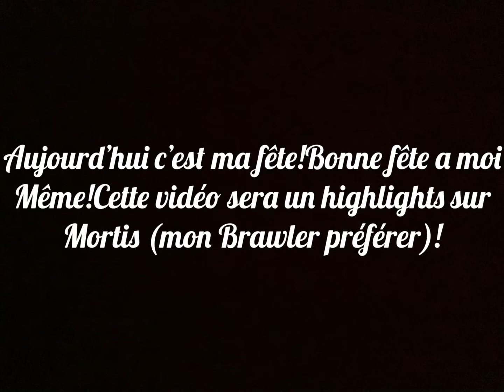GOD MORTIS - (It’s My Birthday)